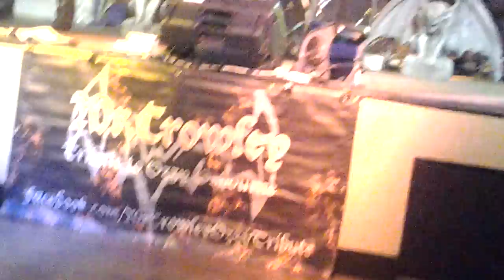MrCrowleyOzzyTributeStartCasinoDelSol 10-8-14 20141008 211931